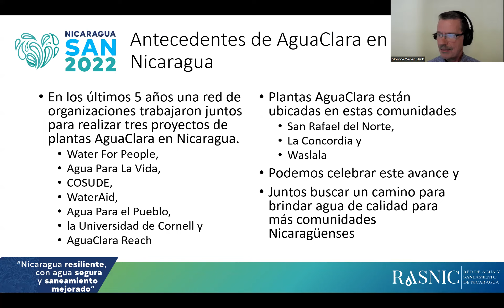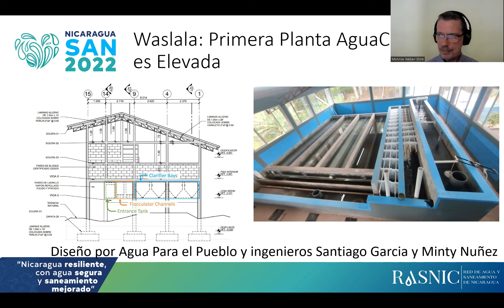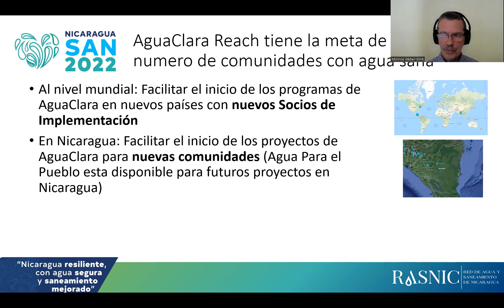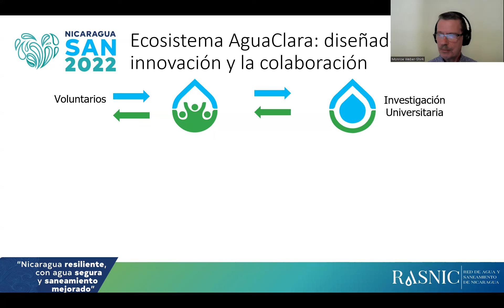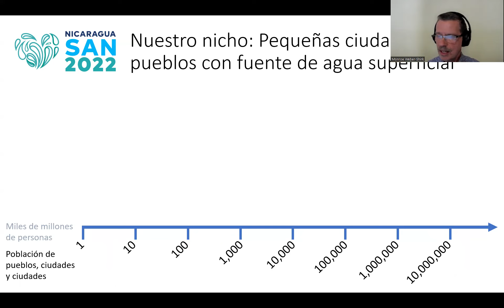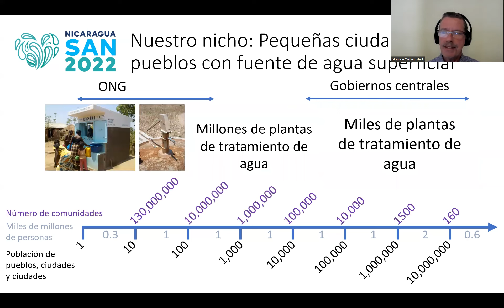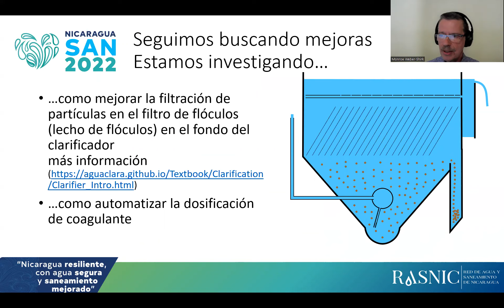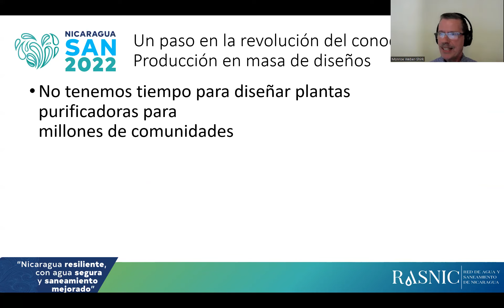Una Nueva Herramienta de Diseño para Plantas Potabilizadoras para Caudales entre 3 y 80 L/s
En los últimos 5 años una red de organizaciones trabajaron juntos para realizar tres proyectos de plantas AguaClara en Nicaragua. Water For People, Agua Para La Vida, COSUDE, WaterAid, Agua Para el Pueblo, la universidad de Cornell y AguaClara Reach trabajaron a la par de las comunidades San Rafael del Norte, La Concordia y Waslala. Podemos celebrar este avance y a la vez reflexionar sobre la gran necesidad de otras comunidades.
También hace cinco años nos dimos cuenta que iba a ser necesario crear una nueva herramienta de diseño para poder continuar actualizando las tecnologías y satisfaciendo la demanda esperada de plantas potabilizadoras que sean resilientes. Ahora AguaClara Reach está alcanzando esta meta y está divulgando nuevos diseños.
AguaClara Reach elaboró los primeros diseños completamente paramétricos de plantas potabilizadoras usando Onshape, un software CAD. Nuestra meta para los primeros meses de 2023 es tener diseños que cubran entre 2 y 100 L/s. Las ecuaciones de diseño vienen de las últimas investigaciones y son compartidas en el libro de texto en línea, The Physics of Water Treatment Design. Los diseños también están en línea y son accesibles desde el sitio web de AguaClara Reach.
En esta presentación voy a demostrar esta nueva herramienta de diseño con la esperanza que con estos diseños se agiliza el proceso de lanzar nuevos proyectos para comunidades Nicaragüenses.